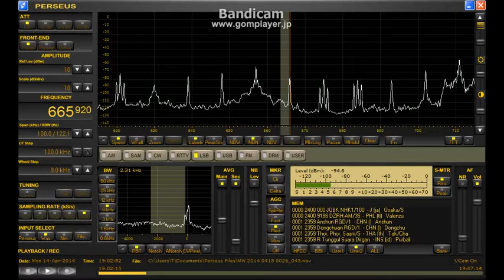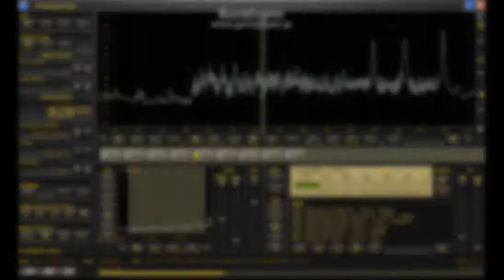DZRH, DXCC Apr.14, 2014